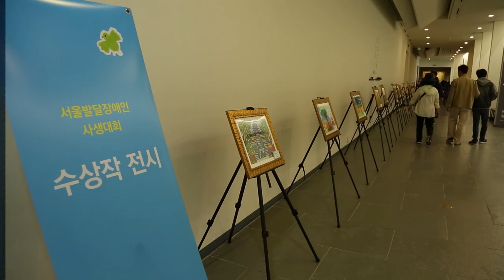제34회 서울발달장애인 사생대회 공모전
국립민속박물관은 서울시립발달장애인복지관과 함께하는 [제34회 서울발달장애인사생대회공모전]을 개최합니다. 여러분의 많은 관심과 참여 부탁드립니다.
※ 하단에 더보기 버튼을 눌러 세부내용을 확인해 주세요

∎ 참가대상: 서울시 초등부 이상 발달장애인
∎ 주제: 국립민속박물관 추억｜일상의 변화(용기·위로·극복·희망)｜내가 꿈꾸는 가을·내일 (택1)
∎ 참가방법: 참가신청 후 그림을 그린 뒤 작품접수(우편 및 방문)
∎ 참가신청: 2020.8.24.(월)-9.4(금) 서울시립발달장애인복지관 홈페이지 공지 참고
∎ 작품접수: 2020.9.7.(월)-9.18(금) 우편 및 방문 제출
            (07062 서울시 동작구 여의대방로 20길 33 보라매공원 내)
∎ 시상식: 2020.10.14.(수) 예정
∎ 수상자이벤트: 국립민속박물관 (10월 말, 별도공지)

※ ‘국립민속박물관 추억’ 주제를 선택하신 경우, 아래 링크를 연결하여 그림 그리기에 참고하세요.

☞ 국립민속박물관 전시실 영상보기
[1관] 영상 바로보기

☞ 국립민속박물관 민속 유물이야기 영상보기